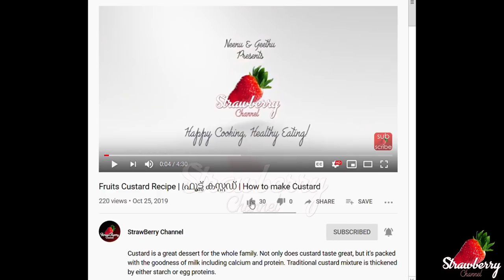How To Grow Lemon Tree From Seed using Egg | വെറും മുട്ട ഉപയോഗിച്ച് നാരകം ഇങ്ങനെ വളർത്തി എടുക്കാം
Growing Lemons from seeds in a pot or at home is easy and fun | How to Grow Lemon Tree from Seed Indoors in Eggshell

📌 FULL SHOPPING LIST

📌ITEMS WE USE IN OUR VIDEOS & RECOMMENDED ITEMS
Kitchen Farming & Gardening
►Rectangular Plastic Containers
►Spraying Bottle
►Potting Soil
►Cocopeat Brick
►Paper Towel Roll

Kitchen Appliances
►Induction Cooktop (Preethi)
►Induction Cooktop (Prestige)
►Electric Hand Beater (Bajaj)
►Electric Hand Beater (Philips)
►Mixer Grinder (Panasonic)
►Mixer Grinder (Preethi)
►Mixer Grinder (Sujatha)
►Usha 19L OTG
►Philips 25L OTG
►Usha 35L OTG
►IFB 20L Convection Microwave Oven
►IFB 25L Convection Microwave Oven
►LG 32L Convection Microwave Oven

Measuring Cups & Mixing Bowls
►250ml Measuring Cups
►Measuring Cups and Spatula Set
►Mixing Bowls
►Pyrex 8-Piece Mixing Bowls

Spoons & Fork
►Gold Stainless Steel Cutlery Set
►Kitchen Utensils Spoon Set
►8pcs Measuring Cup and Spoon Set
►Silicone Spatula Set 3-Piece

Kitchen Farming Episode 2 | How to Grow Lemon Tree from Seed using Egg Shell

Lemon Tree Growing Indoors
Lemons can make excellent houseplants and will be comfortable in a container as long it provides adequate drainage and room for growth. Heights of around 3 to 5 feet tall can be expected for a lemon tree growing indoors. They also prefer well-draining, slightly acidic soil. Keep the soil evenly moist and fertilize as needed.

Lemon trees thrive within a normal temperature range of about 70 F. (21 C.) throughout the day and 55 F. (13 C.) at night. Keep in mind that they will usually go into dormancy when temperatures fall below 55 F. (13 C.)

Lemon trees require lots of light; therefore, they may need to be supplemented with fluorescent grow lights during winter.
The lemon tree is an evergreen that's sensitive to extended periods of cold and frost.

Lemon trees and other citrus fruits grow particularly well in tropical and subtropical climates. Sour citrus trees such as lemons don't require higher temperatures. How to Grow Lemon Tree from Seed Indoors FAST Germination